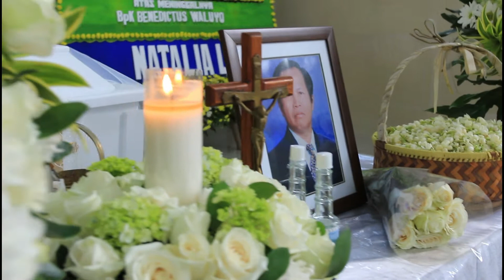In Memoriam Benediktus Waluyo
Hidup, Perjalanan Menuju Pulang

Hidup adalah perjalanan menuju pulang, entah itu cepat atau lambat. Dalam perjalanan tersebut, kita dapat memilih mau menapaki jejak seperti apa. Bisa dengan gagah, berani, peduli, atau sebaliknya.

Benediktus Waluyo telah lama menjadi aktivis di Paroki BMV Katedral Bogor. Jabatan pelayanannya yang terakhir adalah anggota Dewan Keuangan Paroki.

Kini, ia telah menyelesaikan perjalanannya, pulang menuju keabadian cinta Tuhan.

Raganya telah mati, jiwanya telah pergi, tetapi teladan, semangat, keikhlasan, dan kepeduliannya akan selalu tetap hidup di hati orang-orang yang pernah berjumpa dengannya.

Selamat jalan Pak Waluyo, pulanglah dalam keabadian cinta Tuhan.

REDAKSI DIGITAL KOMSOS BMV KATEDRAL